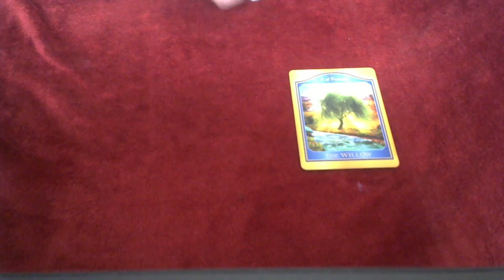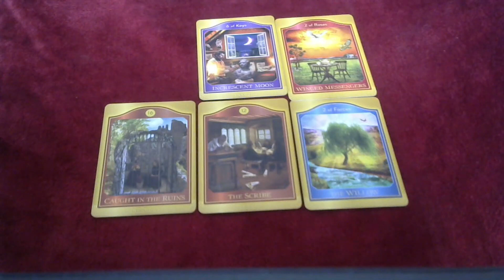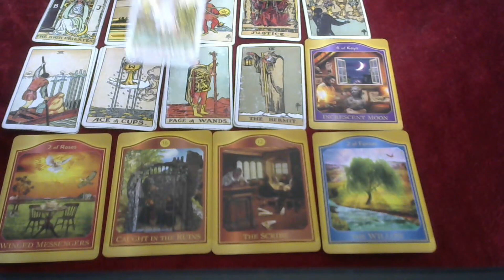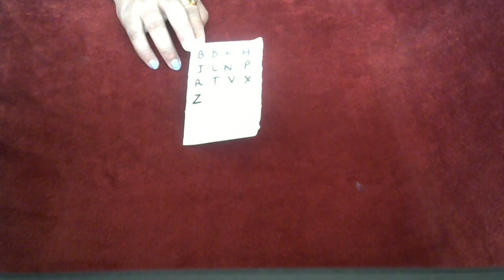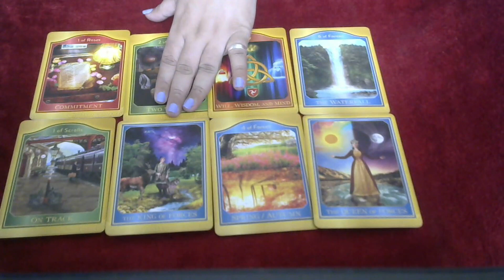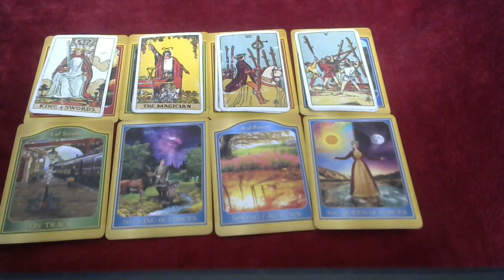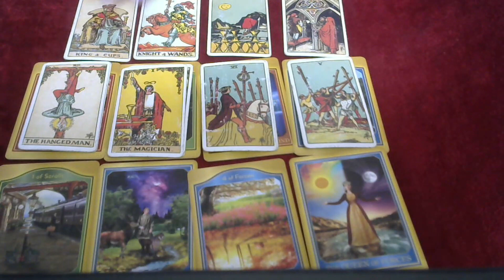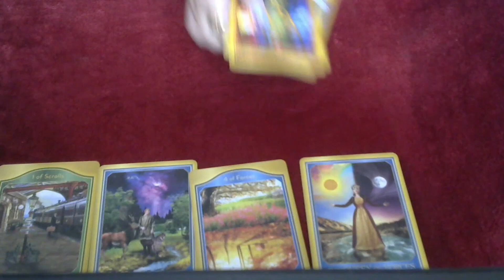Will they commit? What is stopping them ?What does they want to tell you ? pick a card Tarot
will they commit ?pick a card reading .what is stopping them ?

Tarot Reading In Hindi 2021 ,Career,  Relationship ,Guidance By  Aarti Bhatia

2021 TAROT READING FOR ALL SUN SIGNS

you can take online ISO approved courses on
NUMEROLOGY
CHAKRA BALANCING
ANGEL HEALING
LAW OF ATTRACTION
PSYCHIC ABILITIES
MONEY MANIFESTATION

TAROT CARD READING IN HINDI  ONLINE FREE MONTHLY 2021BEST READER PUNJAB, CHANDIGARH, JALANDHAR, DELHI , INDIA. TAROT CARDS INSPIRE ME. TAROT CARD READING IS MY PASSION . MY PH NO IS 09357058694